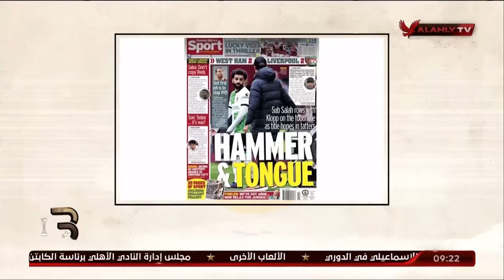الحلقة الكاملة | ملك وكتابة مع عدلي القيعي وإبراهيم المنيسي | 29-4-2024